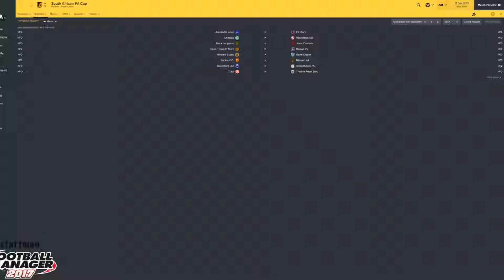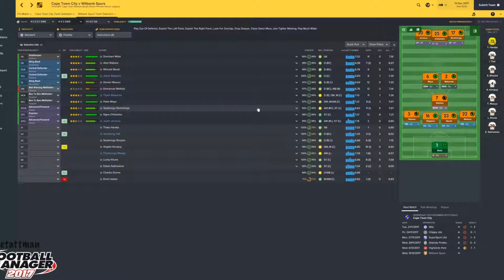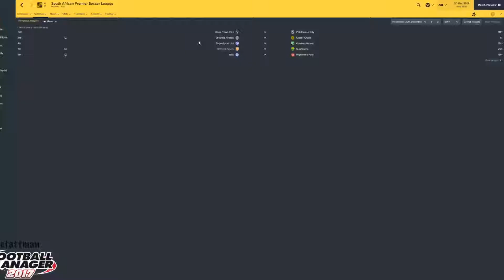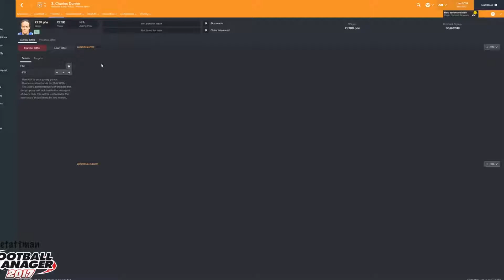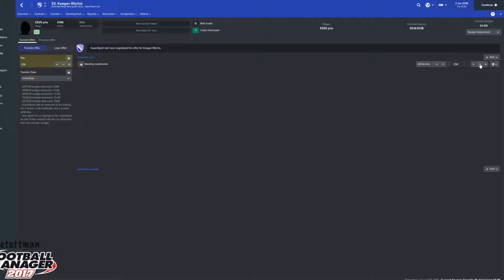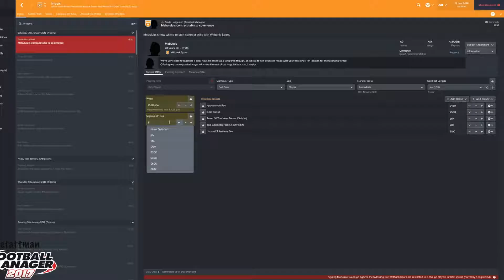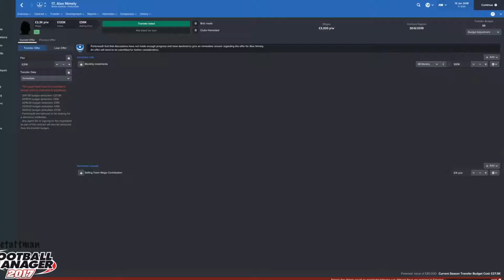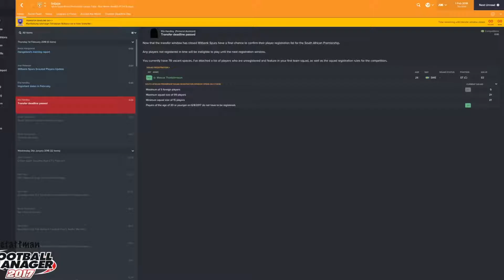Ultimate Journeyman - S2 - Episode 4 - January Transfers - Football Manager 2017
thetattman

Football Manager 2017 - FM17 - Ultimate Journeyman

Season Two - Episode 4 - January Transfers

The last league games before January and a quick look at the transfers I have made. Pretty pleased overall.